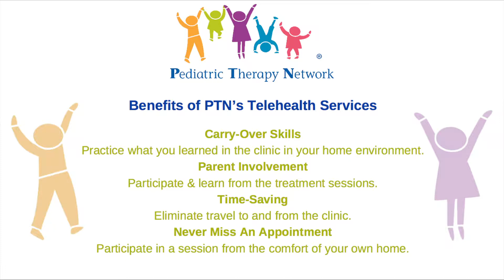Telehealth Services at Pediatric Therapy Network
Did you know that PTN offers Telehealth services? Utilizing the webcam and microphone on your computer, tablet or smartphone, a PTN therapist can observe, interact with, and treat a child all from the convenience of home!